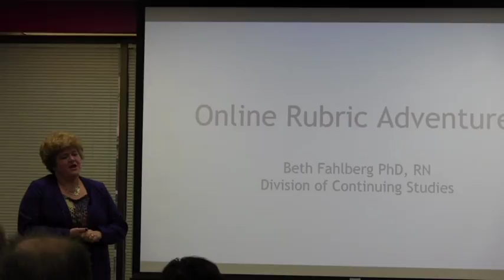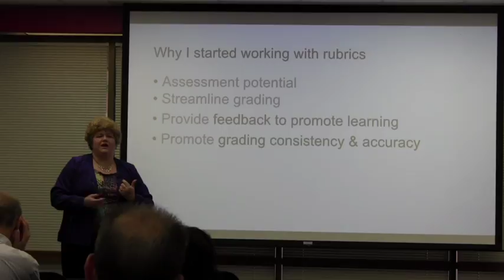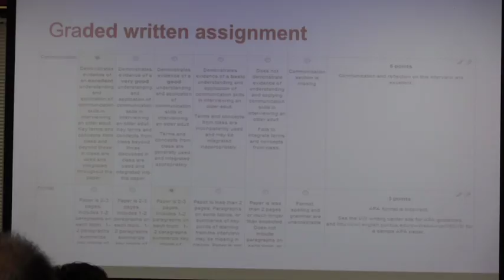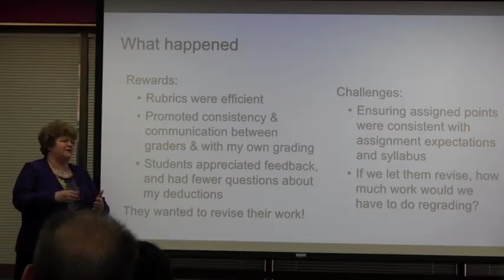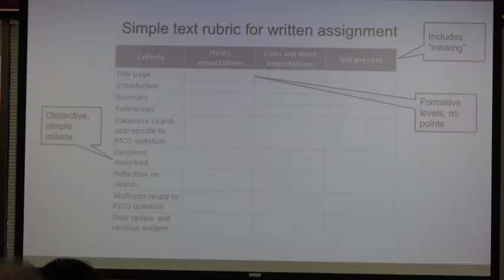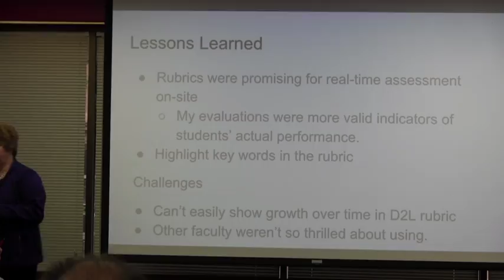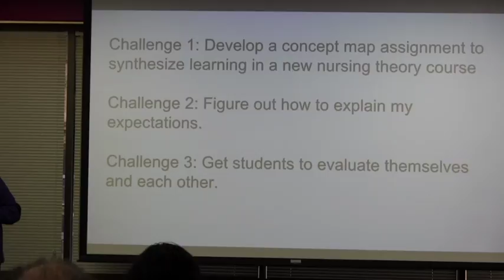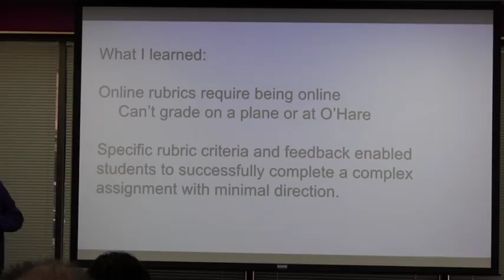[STORY] Online Rubrics with Beth Fahlberg (October 28, 2016)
Grading online is often time-consuming and difficult. Beth Fahlberg, from Continuing Studies, shares tips from her courses, on how use digital rubrics to make it quicker and simpler.